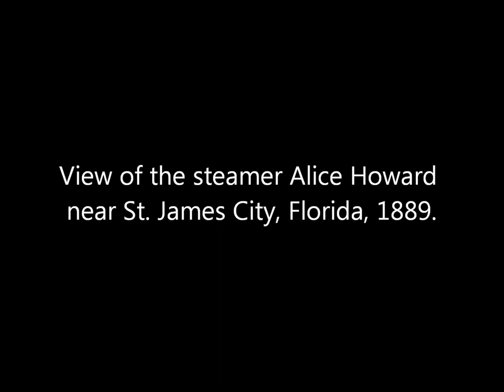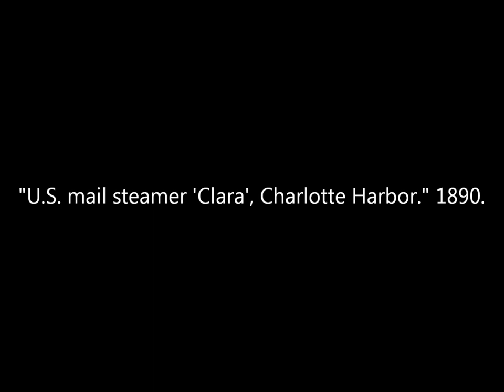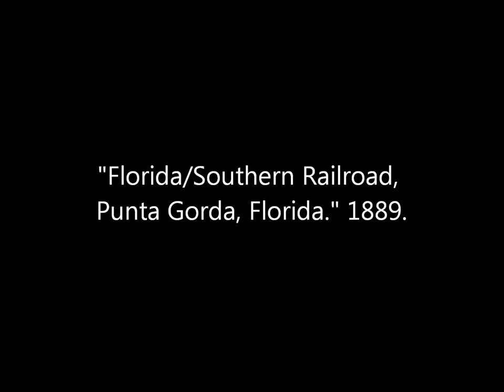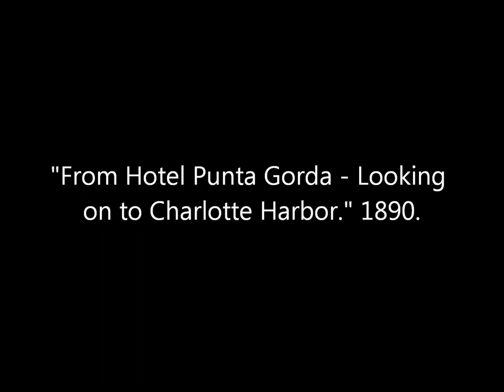Vintage Victorian Era Kodak Snapshots of Florida From 1889 and 1890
A collection of early Kodak photos of western Florida taken by amateur photographer Joseph John Kirkbride in 1889 and 1890.